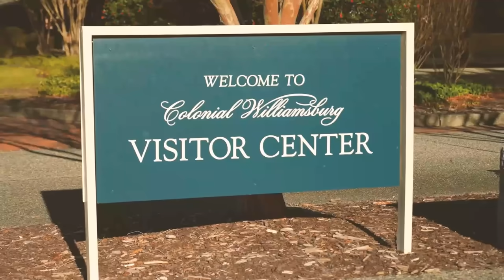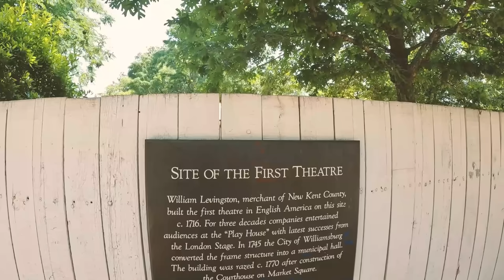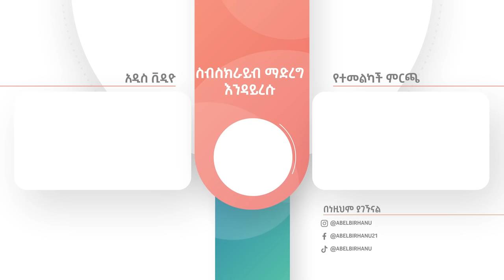ለማመን የሚከብድ ከተማ ገባሁ